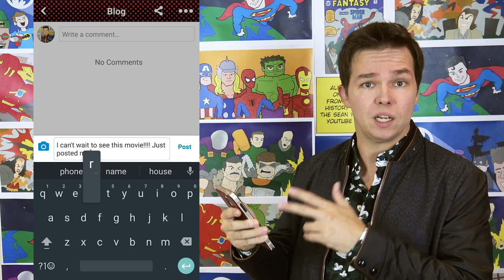COMICS AMINO - The #1 Comic Book Fan Community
Join COMICS AMINO by downloading the Animo master app using the links below and searching COMICS

The Sean Ward Show is a fan parody series about superheroes, comics, and comic con culture. If you love Spider-Man, Batman, Deadpool, Superman, or any Marvel & DC superheroes, you will laugh at this hilarious collection of pranks, skits, sketches, and short films.